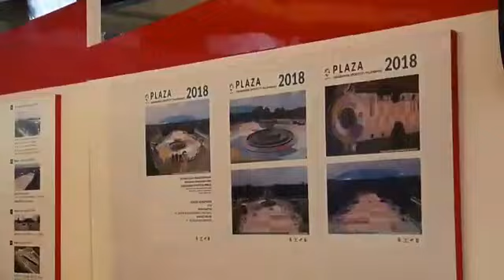ANTARANEWS - Presiden ajak Menpora Malaysia tinjau Jakabaring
Presiden Joko Widodo meninjau Jakabaring Sport City di Palembang pada Sabtu (14/7/2018). Presiden juga mengajak Menteri Pemuda dan Olahraga Malaysia Syed Saddiq meninjau kesiapan arena olahraga.

Video: ANTARA News/Bayu Prasetyo